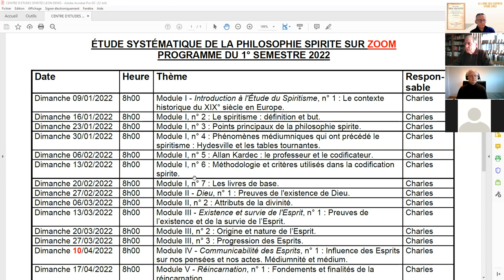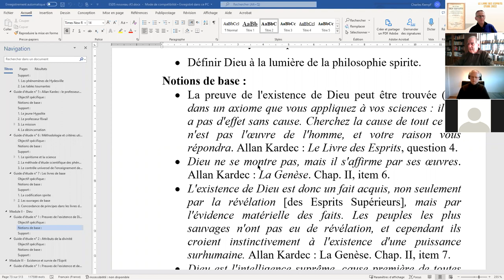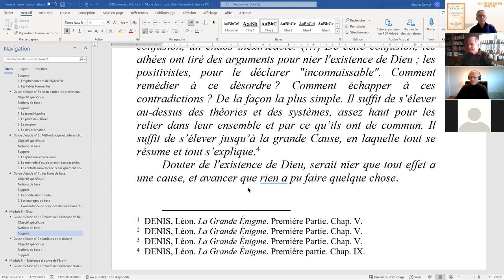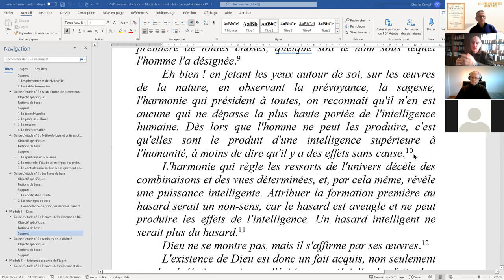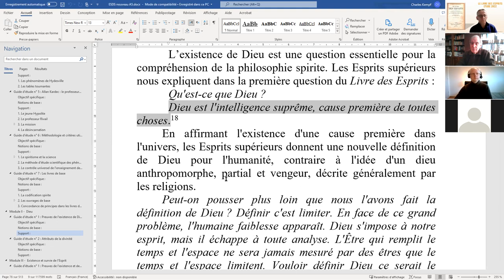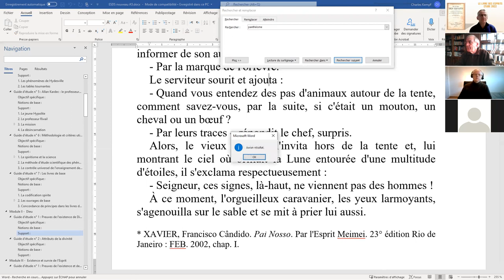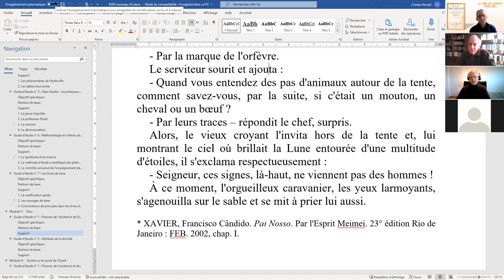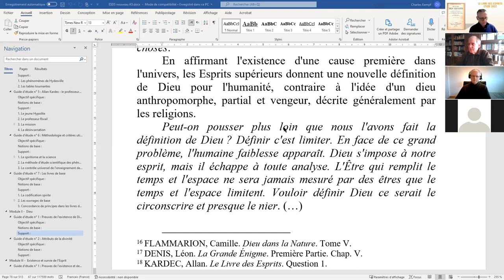ESPS 2022 02 27 II 1 Preuves de l'existence de Dieu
ÉTUDE SYSTÉMATIQUE DE LA PHILOSOPHIE SPIRITE - Module II - Dieu, guide d'étude
 n° 1 : Preuves de l'existence de Dieu.